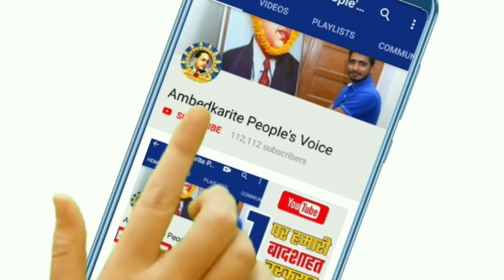हुसैनाबाद में गरजी बसपा सुप्रीमो मायावती || BSP Chief Mayawati Speech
हमसे जुड़े -